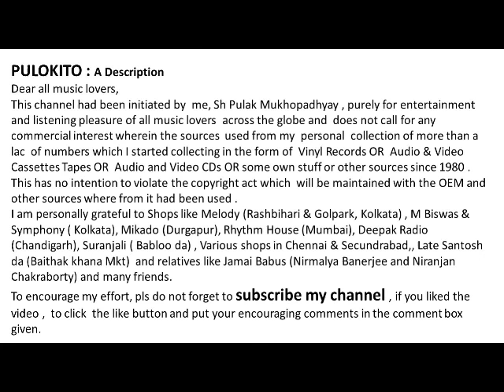With A High Hope & Baro Asha Kore - By Debabrata Biswas